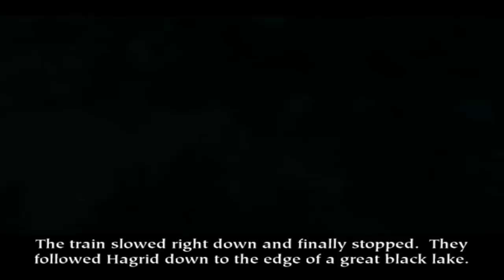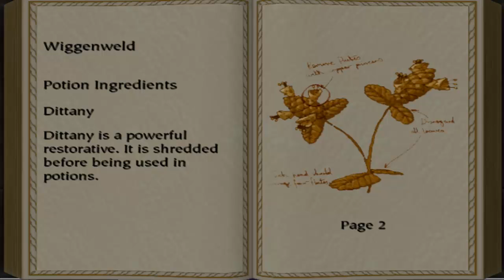Harry Potter and the Philosopher's Stone (Xbox) - Full Game Walkthrough - No Commentary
Known as "Harry Potter and the Sorcerer's Stone" in the United States

A masterpiece that I used to play on both Xbox and PlayStation 2! Totally loved it. In my opinion it's even better than its PC version.

Story:  Leave the non-magical world behind and enroll in Hogwarts School of Witchcraft and Wizardry in Harry Potter and The Sorcerer's Stone. As Harry Potter, you will hone your magical skills and advance through three terms of study during Harry's first year at Hogwarts. Each term will challenge you to meet a number of objectives, such as collecting and mixing potions with Professor Snape or piloting a flying broom through the Forbidden Forest in search of Neville Longbottom's Remembrall. In order to pass the first year of study, players must complete over 29 different objectives, while avoiding enemies and obstacles.

Genre - Action Adventure, Platformer
Platforms: Xbox, PlayStation 2, Nintendo GameCube (Different versions for PC & Mac and PlayStation 1 and Nintendo GameBoy Advance)
Developer - Warthog

My Xbox gamertag: TGG Yari
My PlayStation gamertag: ToughGamingGuyYT
My Steam: ToughGamingGuy